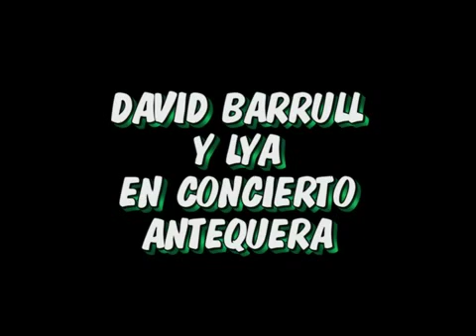05-07-2014. David Barrull y LYA en concierto Teatro Torcal de Antequera